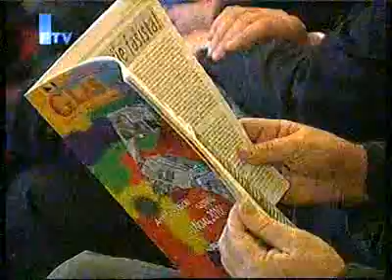FTV Dnevnik 50 broj Glasa antifasista.flv